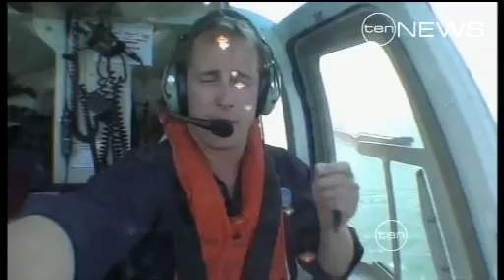TEN NEWS Queensland Evening NEWS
Georgina Lewis and the crew take an indepth look at North Queensland's Cyclone Threat.